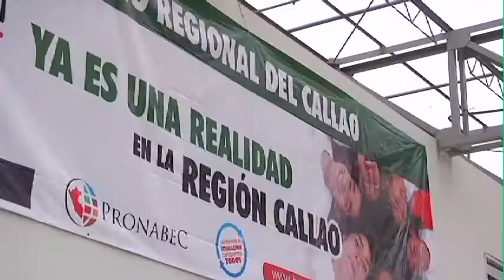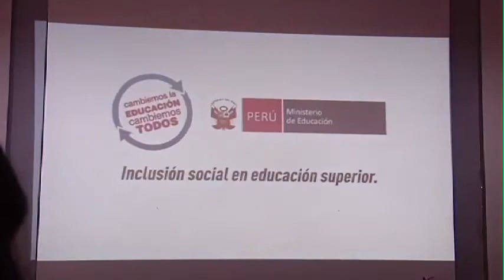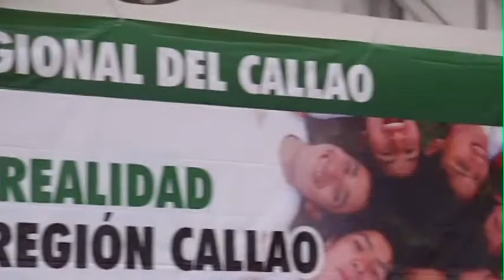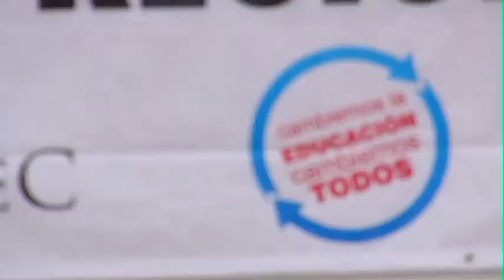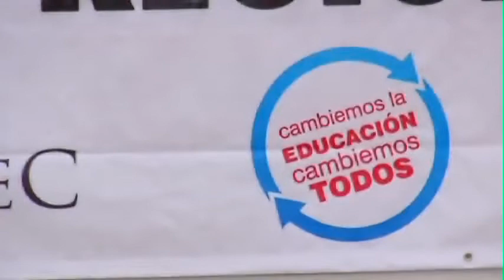Entrega de cheques de subvención de la Región Callao - Programa Beca 18